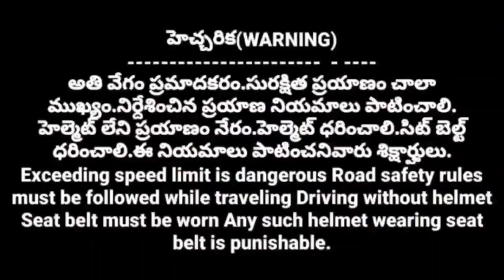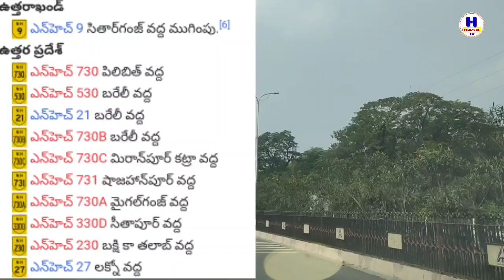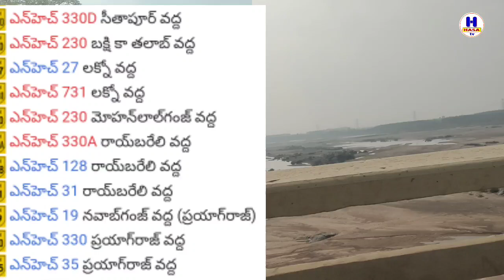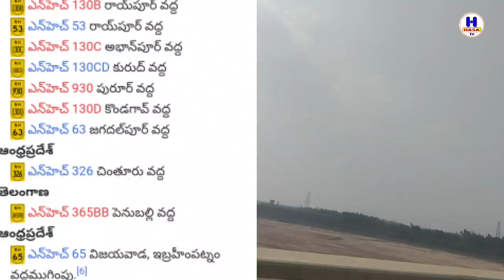Vijayawada Chhattisgarh NH 30 Updates h hasa tv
National Highway 30 It is the primary national highway in India National Highway 30 is the fifth largest national highway in India It starts from Sitar Ganjini in Uttarakhand and ends at Ibrahimpatnam Vijayawada in Andhra Pradesh The total length of this road is 1984 kilometers i.e. 1233 miles starting from National Highway 9 Junction at Annamata Sitar Ghanj and ending in Vijayawada  National Highway 65 ends at Ibrahimpatnam Junction which is the main National Highway present between Ibrahimpatnam and Jagdalpur where work on that route is now underway
Ibrahimpatnam Jagdalpur route is under development Raj The Prohan Joint Venture has taken the contract agency for this project Second bridge at Bhadrachalam, famous shrine of Sri Priyamuni Temple Completed on 17 April 2024 National Highway 30 in India It passes through the states of Uttarakhand Uttar Pradesh Madhya Pradesh Chhattisgarh and Telangana Andhra Pradesh It is North  Finally, it starts near Sitargam Chhattisgarh and ends at Vijayawada Ibrahimpatnam in Andhra Pradesh in the south. It passes through the towns of Vijayawada, Kothagudem, Bhadrachalam, Palvancha, Penta, Peddarayadu in our Andhra Pradesh.
This National Highway 30 is National Highway Uttarakhand starts here at Sitarganj then it starts near Bareli Tilahar Shahjahanpur Sitapur Lucknow Raibareli Prayagraj Rewa Jabalpur Mandal Raipur Rantri Charama Konker Dagal Kanmadhar Care connecting Sitar Nagar Ganji Bhadrachalam Palvancha Kothagudam Tiruppur and Ibrahimpatnam Vijayawada ends at
National Highway 30 comes and crosses the junctions of many National Highways along this route. Looking at their details, it crosses National Highway 9 near Sitargani in Uttarakhand and National Highway 7 20 National Highway 5:30 National Highway 21 National Highway 7:30 B National Highway in Uttar Pradesh.  7 30 C Miranpur, near Katra near Bareilly and near Pilli it also crosses near Talahari and near Shahjahanpur National Today 31 National 57 30 National Highway Three Thirty D Also near Bakshi Karbon National Highway Two 30 Near National 27 Near Lucknow Seven 31 Mohan Ganj  Near National Highway Two Thirty Near Rayabaleru 535 Also Near Rayabaleru One Hundred 127 National Also National Highway 31 National Highway 19 Near Nawab Ganj Near Progaraju Similarly Near Prayagraj National Highway Three 30 National Highway 35 But It Crosses
Also in Madhya Pradesh National Highway 135 Bd near Zamira 2013539 National Highway 1135 near Biji Karut National Highway 43 National Highway 34 at Jabalpur and National Highway 45 near Mandal National Highway 54 crosses and in case of Chhattisgarh it is National Highway 110 near Pandi and 130 near Royals near Shimla.  National Highway 130B near Raisku National Highway 53 near Avapur National Highway 130 CD near Krita National Highway 930 near Purur National Highway 930 near Kondagattu National Highway 63 near Chintur in Andhra Pradesh National Highway 3 26 near Penuballi National Highway in Telangana  Three crosses 65 BB and the terminal of National Highway 65 Vijayawada Hyderabad at Ibrahimpatnam Vijayawada in Andhra Pradesh.
Nēṣanal haivē 30 idi bhāratadēśanlōni prāthamika jātīya rahadāri nēṣanal haivē 30 vacci bhāratadēśanlō aidu pedda jātīya rahadārullō idi aidava sthānanlō undi idi uttarākhaṇḍlōni sitār gan̄jini nuṇḍi modalai āndhrapradēślōni ibrahīmpaṭnaṁ vijayavāḍatō mugustundi ī rahadāri mottaṁ 1984 kilōmīṭarlu aṇṭē 1233 maiḷḷu annamāṭa sitār ghan̄j vadda nēṣanal haivē 9 jaṅkṣan vadulu modalai vijayavāḍalōni ibrahīmpaṭnaṁ vadda nēṣanal haivē 65 jaṅkṣan tō mugustundi ibrahīmpaṭnaṁ mariyu jagadalpūr madhya idi pradhānamaina nēṣanal haivē prajeṇṭ ippuḍu akkaḍa ā rūṭ lō vark jarugutunnāyi
Ibrahīmpaṭnaṁ jagadalpūr mārgaṁ abhivr̥d'dhi prakriyalō undi rāj di prōhan jāyiṇṭ ven̄car ī prājekṭu kōsaṁ kāṇṭrākṭ ējensī ni tīsukundi śrī priyamuni ālayāniki prasid'dhi cendina puṇyakṣētramaina bhadrācalaṁ vadda reṇḍava vantena 17 ēpril 2024na pūrtayindi nēṣanal haivē 30 bhāratadēśanlōni uttarākhaṇḍ uttarapradēś madhyapradēś chattīsgaḍ mariyu telaṅgāṇa āndhra pradēś rāṣṭrāla guṇḍā idi veḷtundi idi uttaraṁ civarana vaccēsi sitārgaṁ chattīsgaḍ daggara prārambhamai dakṣiṇāna civaraṇa āndhra pradēś lōn
Hello ! Namaste ..